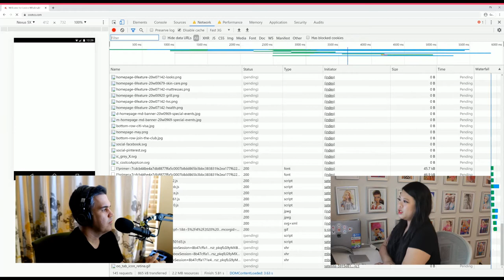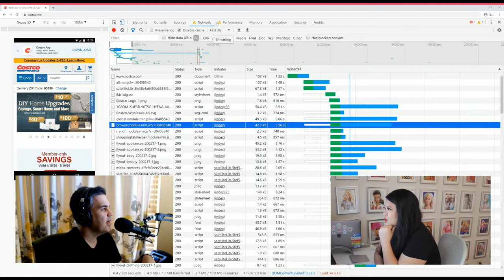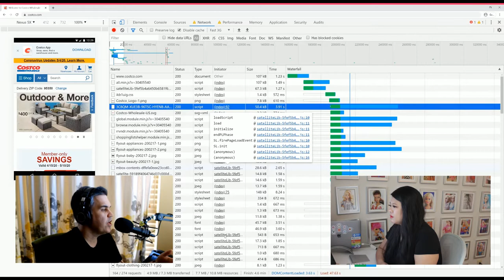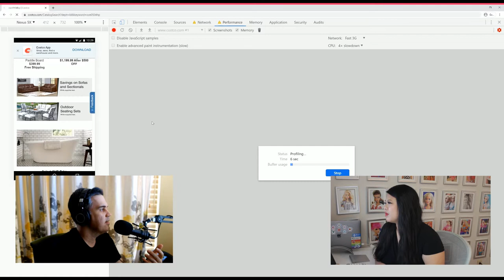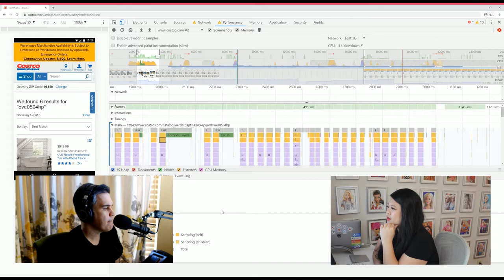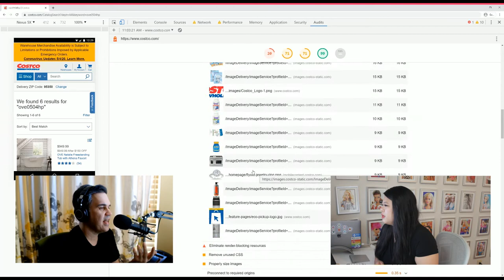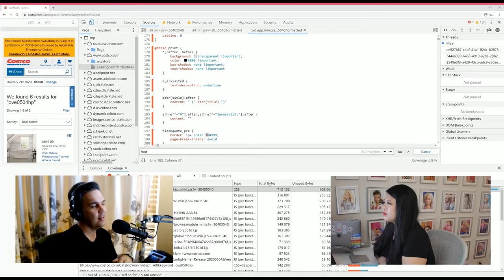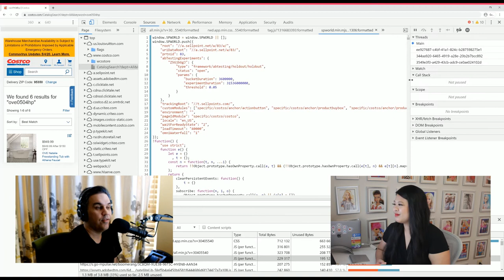Speed at Scale: Web performance- Going in COSTCO without a card?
Speed at Scale is a weekly web series hosted by web performance experts, Tracy Lee and Justin Ribeiro! Join in as the two test some of the web's busiest sites, and learn some fantastic web performance tips along the way!

Want to see Tracy and Justin test your favorite website? Tweet SpeedAtScale to @ladyleet or @JustinRibeiro on Twitter!

Check back every Monday for a new episode!

Chat with Tracy Lee about all things web development, open source, digital transformation, and more or by following her on Twitter @ladyleet!